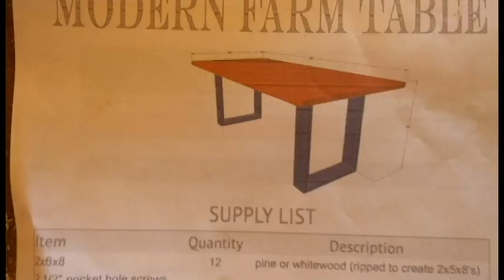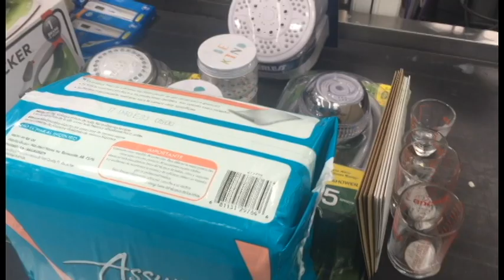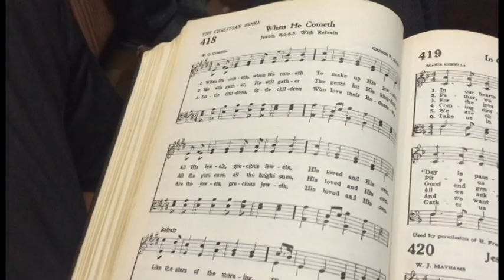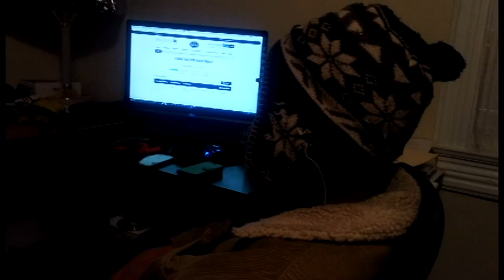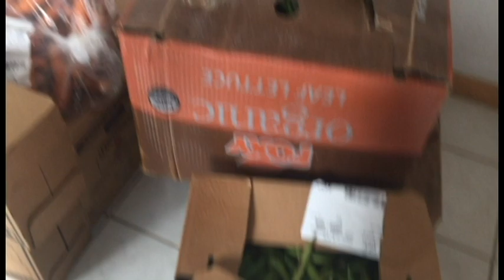TEKOA MISSIONS CAME TO HELP | FIRST 14 DAY HEALTH SESSION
Hello family, we are finally catching up on vlogs. Even though we have been extremely busy for the Lord, we never stop documenting. So you don't miss anything and you will always be updated on the progress of the youngest self-supporting group, working to show that if we can do it, anyone can do through Jesus Christ.

Our amazing family at Tekoa came by for a week to help in lots of the final touches and cleanups for the opening of the Lifestyle Center. We had a wonderful fellowship together. It's truly amazing to see and experience when young people come together with a decided mission, discipline and Jesus as our captain, to finish a task. Only the spirit of God can do this. We begun our first 14 Day Health Session with 4 guest on a rough start as you will see, with no oil for heat and lots of snow and the following week we had an appointment to minister for 2 different groups of youth at a school for 5 days: Youth Prayer Revival Week. This was a bit of a challenge, because 2 of our team members drove 2 hours every morning to the city, then 2 hours back in the afternoon. Nonetheless, just as times before God blessed our efforts. The children received of God's abundant grace and many gave their hearts to baptism.

It is a humbling work to labour in the footsteps of Jesus for the restoration of humanity. Though tiresome and trying it maybe at times, He promised to be our provider, shield and strength.